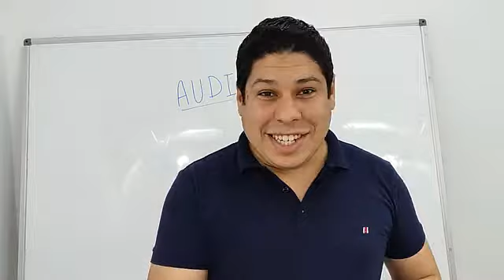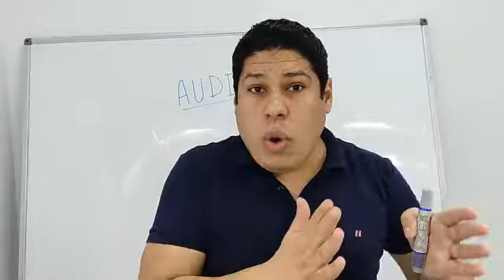أسامي الديجيتال- Audit Digital marketing -Olwen Awani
▬▬▬▬▬▬▬ ⭐️ MES AUTRES CONTENUS SUR LE WEB⭐️ ▬▬▬▬▬▬▬